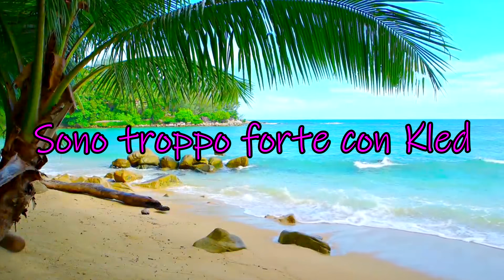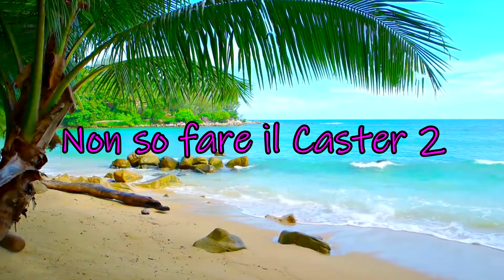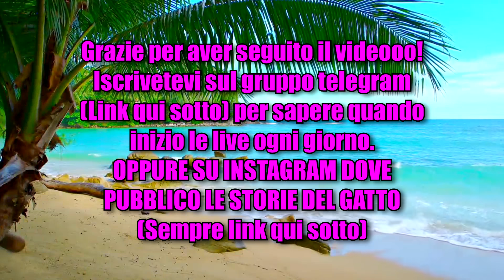Stream Highlights #31 - Sono tornato ma non vi siete persi nulla tranquilli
(Su questo canale non potete chattare, lo userò soltanto per avvisarvi ogni giorno quando entro in live, solitamente alle 19:00, tranquilli a parte questo non spammerò)